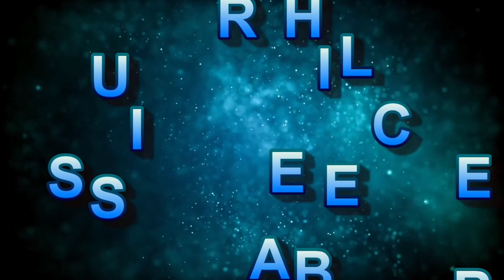हरियाणा में बाढ़ पीड़ितों के मदद के लिए आए Randeep Hooda, गर्लफ्रेंड के साथ बांटे खाने के पैकेट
हरियाणा में कई जिलों में बाढ़ से लोगों का बुरा हाल है| किसानों की फसले और घर पूरी तरह से तबाह हो चूके है| खाने-पीने की वस्तु न होने के चलते कई लोग भूखे रहने को मजबूर है और इस मुश्किल की घड़ी में जहां, हरियाणा की बीजेपी-जेजेपी सरकार को लोगों की मदद के लिए आगे आना चाहिए था| वहां, पर रोहतक में जन्मे अभिनेता रणदीप हुड्डा अपने हरियाणावासियों के लिए असली हीरो बनकर सामने आए हैं| जी हां, दरअसल, अभिनेता रणदीप हुड्डा ने हरियाणा में बाढ़ पीड़ितों की मदद की है| उन्होंने अपनी गर्लफ्रेंड लिन लैशराम के साथ मिलकर बाढ़ के पानी में उतकर लोगों को भोजन के पैकेट वितरित किए| रणदीप हुड्डा के इस नेक काम की तस्वीरें और वीडियो खालसा ऐड ने शेयर की है|

Haryana, people are in a bad condition due to floods in many districts. The crops and houses of the farmers have been completely destroyed. Due to non-availability of food and drink, many people are forced to starve and in this difficult time, the BJP-JJP government of Haryana should have come forward to help the people. There, however, Rohtak-born actor Randeep Hooda has emerged as a real hero for his Haryana residents. Yes, in fact, actor Randeep Hooda has helped flood victims in Haryana. He along with his girlfriend Lynn Laishram waded into the flood waters to distribute food packets to the people. The pictures and video of this noble work of Randeep Hooda have been shared by Khalsa Aid.|